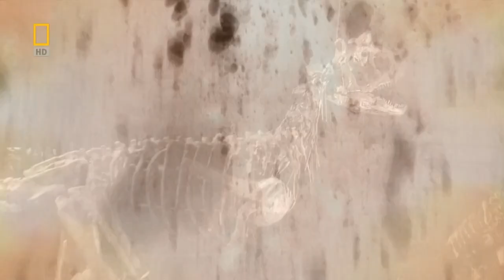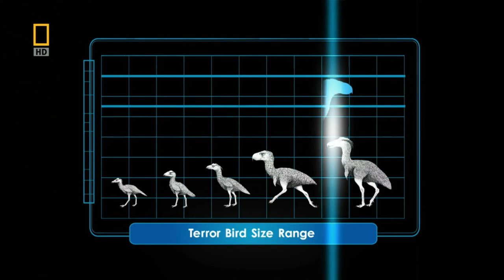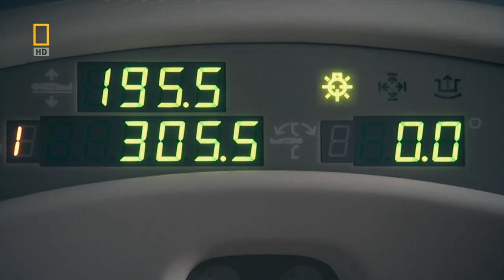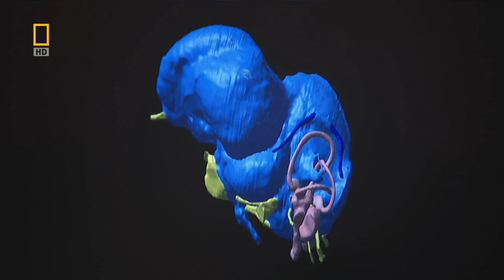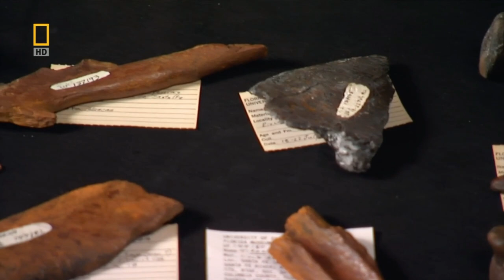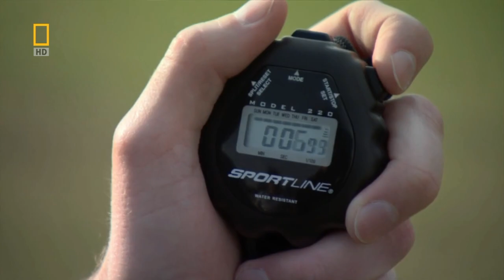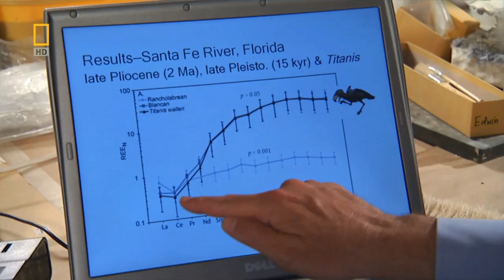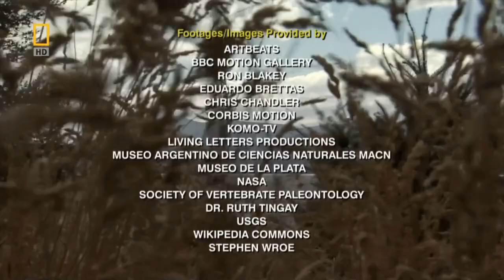Prehistoric Predators - Terror Bird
Before people Dinosaurs and Reptiles appeared on the Earth, it was the house for the surprising predators dominating millions of years. With the help of computer animation, scientists brought them back to life in order to show the structure, behavior and understand the reasons for their disappearance.

Learn how flightless Terror Raptor of prey appeared on earth. They reigned in South America 65 million years ago, after the extinction of the dinosaurs.Till Today Scientists Have Benn Amazed By this bizarre Monster Creature Of Past.

Produced By National Geographic studios LLC

WATCH GREAT FULL LENGTH DOCUMENTARIES HERE BELOW FOR MORE

Share Our Face Book Fan Page Instagram With Your Buddys